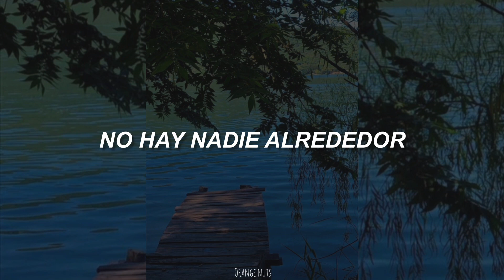Radiohead - Codex (Sub Español)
Canción: Codex
Artista: Radiohead
Álbum: The King Of Limbs
Género: Art Rock
Año: 2011

Lyrics:

Slight of hand
Jump off the end
Into a clear lake
No one around
Just dragonflies
Fantasize
No one gets hurt
You've done nothing wrong

Slide your hand
The water's clear
And innocent
The water's clear
And innocent

esta canción trata sobre el suicidio, haciendo referencia que para suicidarse es mejor estar tranquilo, sin llamar tanto la atención, completamente solo, para no dañar a algún tercero.